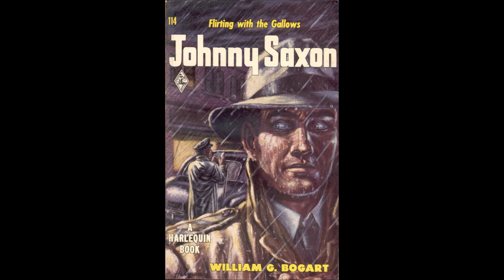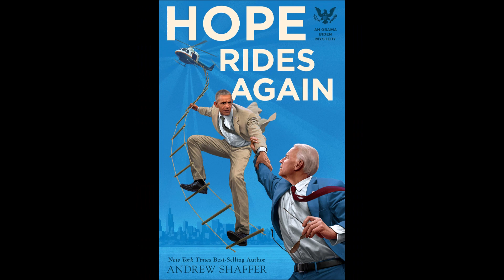Obama Biden Mystery #2: Hope Rides Again - Book Review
A review for the second Obama Biden mystery, where Joe Biden and Barack Obama investigate a shooting in South Chicago. The gun has ties to a local gang. Joe is forced to go through underground tunnels, into a speakeasy and break onto a yacht.

I found this book to be far more enjoyable than the first, as it doubles down on the comedy factor. Indeed, it improves upon almost all the problems I had with the first book. The mystery isn't as good as the first book, which is okay. A joke investigation is interesting to read about, too!

From 0:43 to 0:47, this video has a picture of Kanye West. This picture is under a Creative Commons 3.0 license, and I got it from Wikipedia.